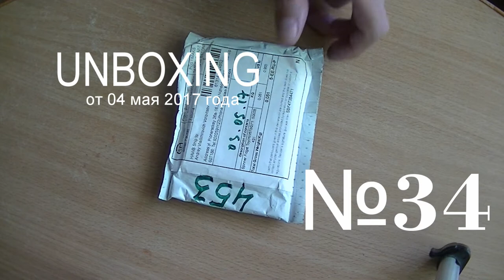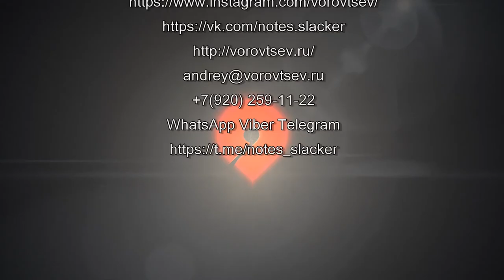Unboxing 34 Зеленый спиннер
Крутится долго и тихо. Шел долго, из Эстонии. Но в целом все ок.

Мои контакты:
Skype: vorovtsev;
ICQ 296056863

Оплата
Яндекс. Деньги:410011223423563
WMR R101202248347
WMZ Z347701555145